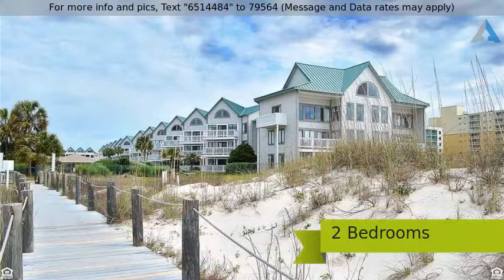Priced at $253,000 - 497 Plantation Road 1251, Gulf Shores, AL 36542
Unit 1251 at Resort Conference Center

Awesome 2BD/2BA condo with all tile flooring, granite counter tops in kitchen and bathrooms, new memory foam mattresses on all beds, 50" LED TV and DVD player in living area, and another LED TV in master bedroom.  The guest bedroom sleeps 4, with 2 twin beds and 1 full bed!  And, the balcony has a view of the gulf!!  The property at Gulf Shores Plantation offers both outdoor and indoor pools, tennis courts, a fitness center, saunas, hot tubs, a beach volleyball court, horseshoe pits, shuffleboard and more!!  And it is right next door to the award winning Kiva Dunes Golf Course!!